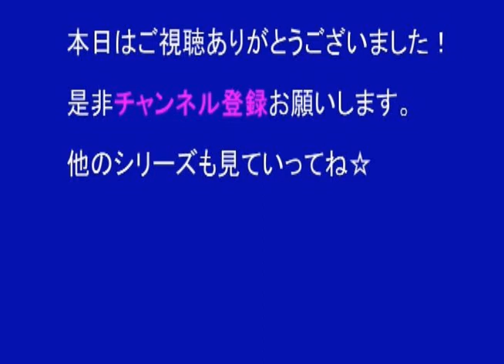【ｷｯｺｰﾏﾝ】 「わが家は焼肉ヤッさ～ん」CM総集編／太平サブロー 【全4種】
太平サブローが「わが家は焼肉ヤッさ～ん！」と横山やすしのモノマネをすることでおなじみの2000年～2004年に流行ったオモシロCM